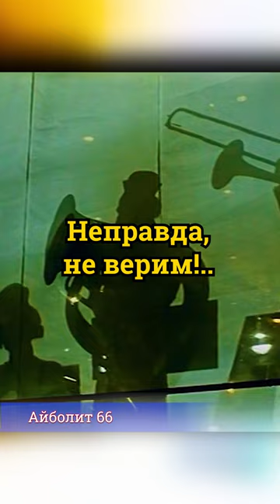🎞Айболит 66. Где вы, добрый доктор..?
Гениальный русский актер Ролан Быков и прекрасный режиссер.
Айболит-66 - комедийный фильм 1966 года. Он основан на рассказе Корнея Чуковского. В фильме Олег Ефремов играет доброго Айболита, а Ролан Быков - злого Бармалея.